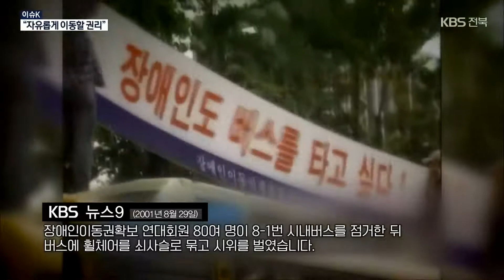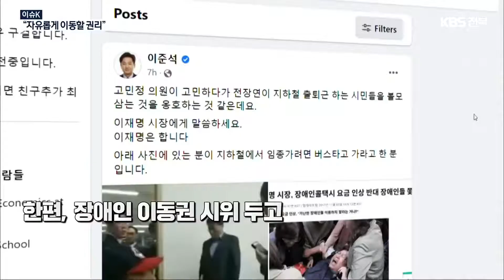[이슈K] 안전한 이동권 강화…교통약자 위한 최소한의 권리 / KBS 2022.04.12.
[앵커]

 이슈K 시간입니다.

 오는 4월 20일이 제42회째를 맞는 장애인의 날입니다.

 그런데 장애인 이동권과 관련된 문제는 여전히 해결되지 않고, 21년간 논란이 계속되고 있는데요.

 얼마 전까지 서울 지하철에서 이동권 보장을 위한 출근길 시위가 이어지기도 했습니다.

 오늘, 장애인 이동권 핵심은 무엇이고  어떻게 해결해나가야 할지 장애인 인권연대 최창현 대표와 짚어보겠습니다.

장애인 단체의 출근길 시위, 지금은 중단됐지만 지난해 12월부터 3월까지 계속됐지요.

 왜 그런 건가요?

[앵커]

장애인 이동권, 중요한 이유가 무엇인지요?

[앵커]

대표님도 늘 휠체어를 타고 이동하시는데 어떠세요?

 교통약자로서 경험해보셨을 텐데, 실질적으로 어떤 어려움이 있는지 말씀해주십시오

[앵커]

현재 전북은 저상버스 도입률이 전국 평균 30%에도 못 미치는 상황인데요,

 전북의 장애인 콜택시 상황은 어떤지.. 그리고 전북에서 장애인 이동권 개선이 느린 이유가 있을까요?

[앵커]

 그래서 장애인 단체들이 예산을 지자체에만 맡기지 말고, 중앙정부가 주도적으로 나서서 확보해야 한다고 주장하는 것 아닌가요?

사실, 안전한 이동권 보장 요구가 장애인에게만 국한되는 게 아닐 것 같은데... 교통약자 모두에게 도움이 되는 것 아닌가요?

[앵커]

오늘 말씀 여기까지 듣겠습니다.

 고맙습니다.

촬영기자:안광석/글·구성:진경은